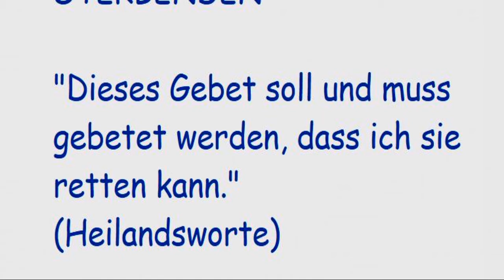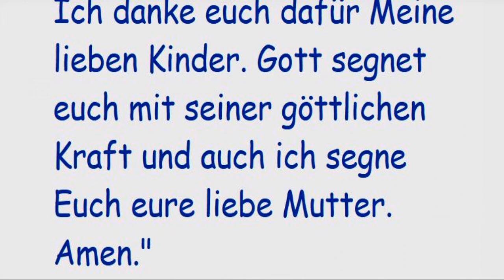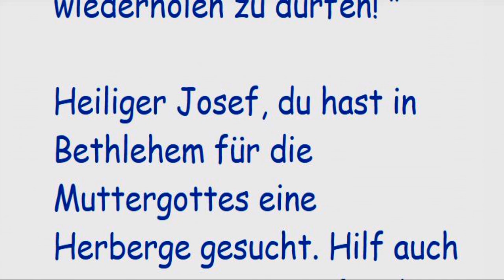STELLVERTRETEND REUE ERWECKEN FÜR ALLE STERBENDEN